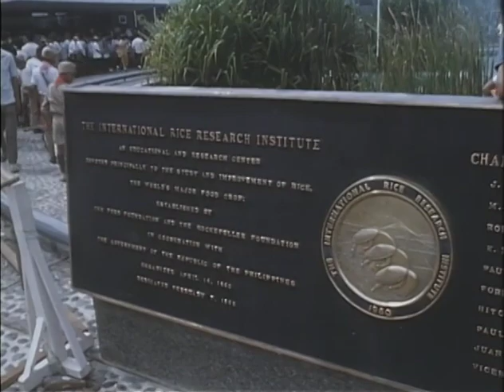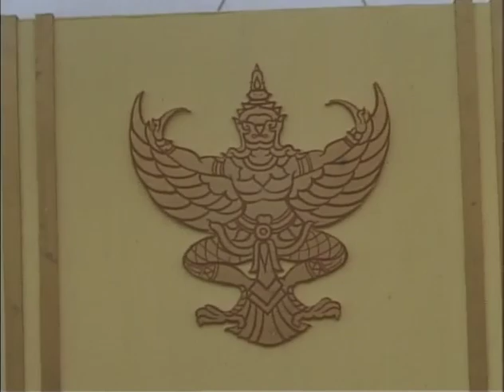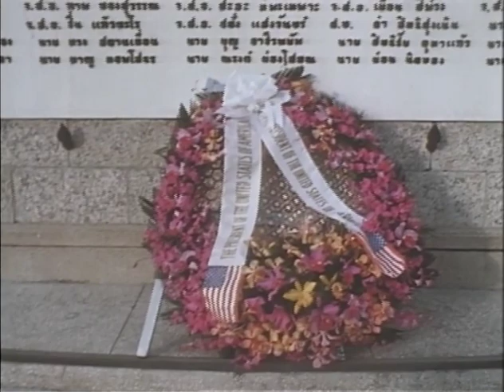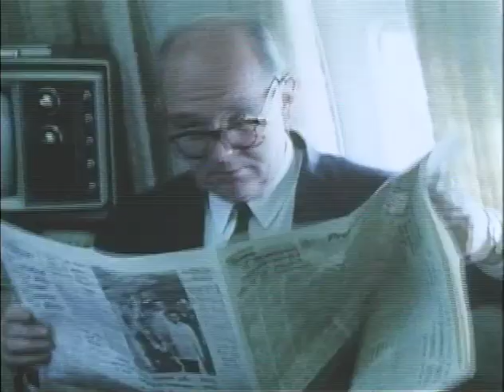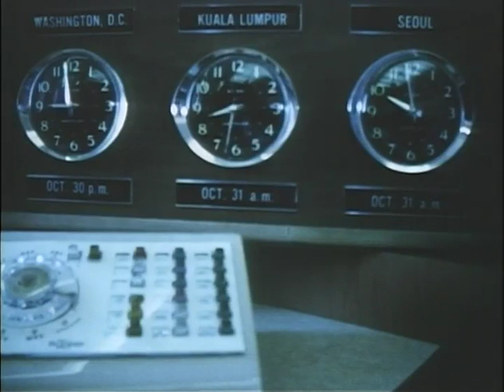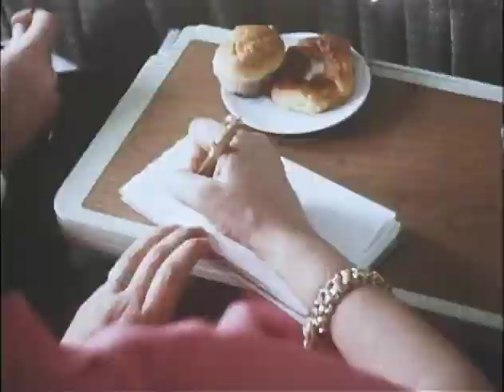MP761 outs10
10 of 19 outs reels from MP 761, "Asian Odyssey," by the White House Naval Photographic Unit. The "Navy Films" consist mostly of monthly reports on the activities of President and Mrs. Johnson from 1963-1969.

October 26-November 1, 1966: South Korea, Malaysia, Thailand, and Philippines
[10/?/66] AF-1 in flight; cockpit
[11/1] Tae-an Myum, South Korea: crowd, LBJ in jeep; crowd
[11/1] Uijonbu, South Korea: 26th ROK Division, karate demonstration
[10/30] Labu Jaya, Malaysia: Rubber trees
[10/29] Chulalongkorn Univ., Bangkok, Thailand: LBJ receives honorary doctoral degree in political science, signs Int'l Education Act of 1966; LBJ speaks
[10/28] Chitra Lada Palace, [Bangkok?], Thailand: Scenics
[10/30] Airport, Bangkok, Thailand: Departure; Thai girls throw flower petals at the feet of LBJ, CTJ
[10/26] Int'l Rice Research Institute, Los Banos, Philippines: Crowd
[10/28] Bangkok, Thailand: Wreath-laying ceremony; Thai dancing girls; motorcade
[10/30] Labu Jaya, Malaysia: Aerial views (flying in); LBJ
[10/31] AF-1: Interior; staff members at work